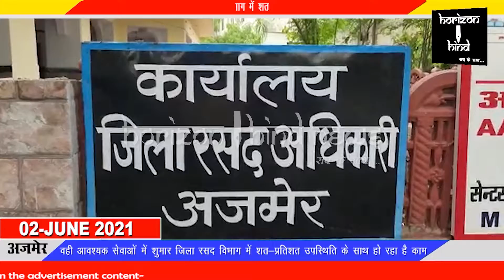मॉडिफाइड लॉकडाउन में अनलॉक के तहत सरकारी कार्यालयों में 25 प्रतिशत उपस्थिति के साथ कामकाज शुरू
वही आवश्यक सेवाओं में शुमार जिला रसद विभाग में शत-प्रतिशत उपस्थिति के साथ हो रहा है काम

मॉडिफाइड लॉकडाउन में सरकार द्वारा शुरू की गई अनलॉक प्रक्रिया में सरकारी कार्यालय में 25 प्रतिशत कार्मिकों के साथ कार्य शुरू करने के निर्देश दिए गए हैं।
 जिला रसद अधिकारी अंकित पचार ने बताया कि जिला रसद विभाग पहले से ही आवश्यक सेवाओं में शामिल था। लिहाजा कर्मचारियों की शत-प्रतिशत उपस्थिति के साथ काम किया जा रहा है।
फिलहाल प्रधानमंत्री गरीब कल्याण योजना में डबल गेहूं का वितरण, इसके अलावा बीपीएल व राशन कार्ड से संबंधित जो भी कार्य है वह पूर्व की भांति सुचारू रूप से किए जा रहे हैं।
 जिला कलेक्ट्रेट स्थित रसद विभाग डाक बंगले में स्थानांतरित कर दिया गया है जहां सभी विभागीय कार्य पूर्व की तरह ही सुचारु रुप से संपादित किए जा रहे हैं और लोग भी अपने कार्य कराने के लिए कार्यालय पहुंच रहे हैं।